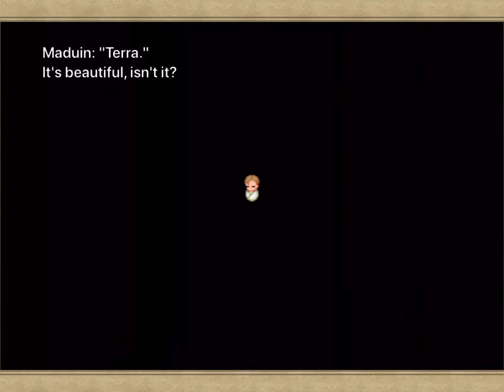Final Fantasy VI (IOS) Playthrough Part 24: Escaping Vector! The Origins Of Terra!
Locke's party escapes Vector as many enemies and Kefka controlling two cranes as on their tails! After many battles, they check on how Terra is doing. The Magicite recovered Terra memories as she learns that she is a daughter of an Esper man and a human woman. During that time, the Imperials have abducted her and her father while her mother was killed by none other than Gesthal himself. After hearing the origins of Terra, her friends learns that the Imperials have been harvesting magic since she was born. Terra now finally understanding on what her powers came from (her Trance ability is unlocked) decides to check on Narshe. With Terra back in my main party, let's see what happens next in the next part!